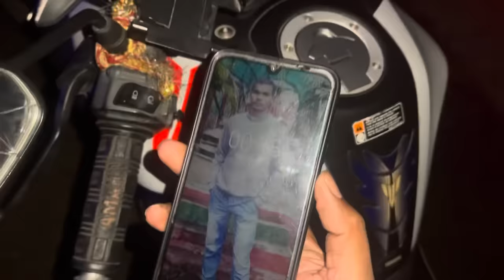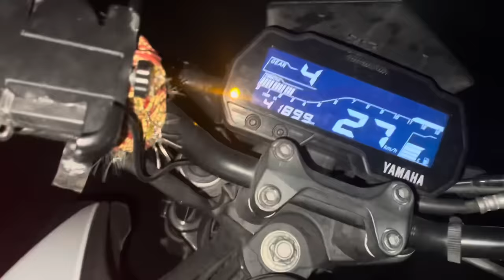Marriage Ho Gaya || Love Couple Marriage ☺